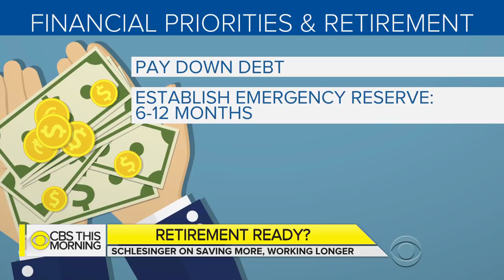Will your finances be ready for retirement?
About 65 million Americans are part of Generation X, and they will be the next generation to retire. A recent TD Ameritrade survey finds only 33 percent of Gen X workers expect to be "very secure" in retirement. Almost half worry about running out of money. CBS News business analyst Jill Schlesinger joins "CBS This Morning" to offer practical tips for saving for retirement.